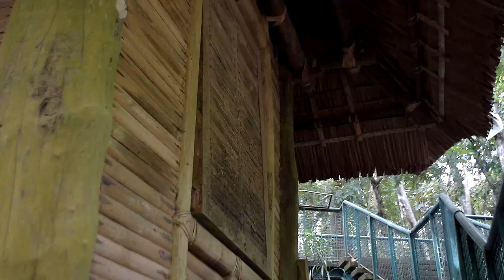Mansuba : Manobo Story (The Colors of Mindanao)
Education is not about having that "theoretical knowledge" but a survival of one's culture. See the Mansuba a story of Manobo tribe in the Philippines.